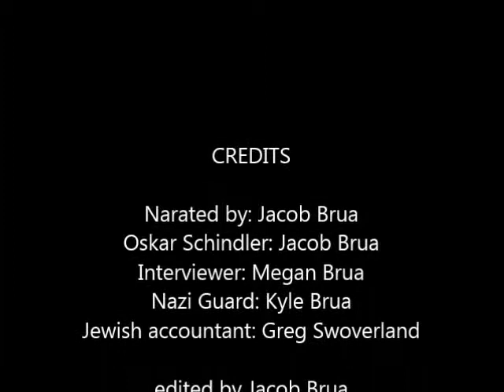The tale of Oskar Schindler